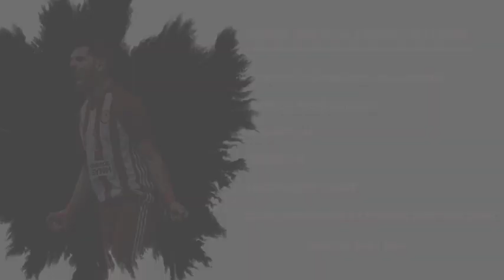Mallios 12 5 20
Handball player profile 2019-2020